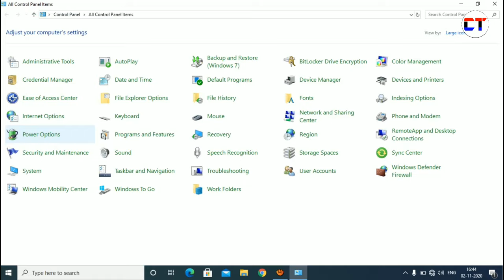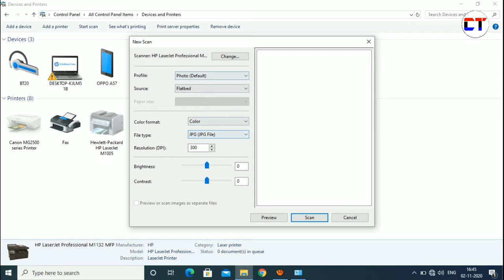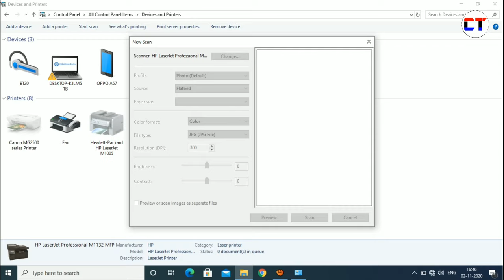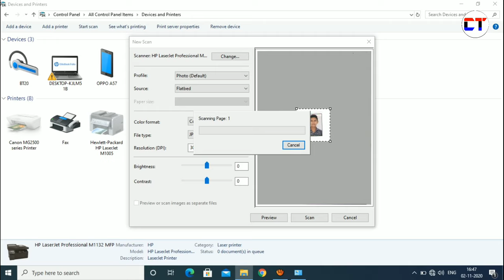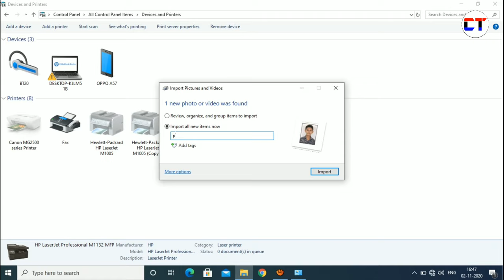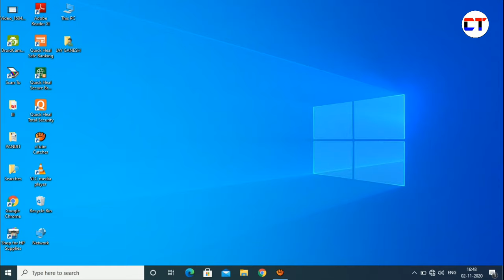How to scan a document from printer to laptop | Laptop se document scan kaise kare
Quieres:-

1. how to scan a document from printer to laptop
2. how to scan documents from laptop to printer
3. document scan kaise kare printer se
4. laptop se document scan kaise kare
5. document scan your laptop in hindi
6. how to scan a document to your computer